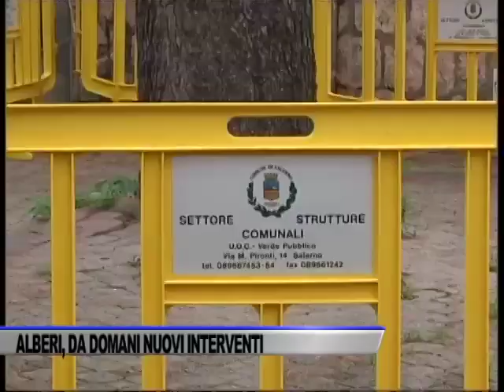ALBERI, DA DOMANI VIA AL NUOVO PIANO DI POTATURE - SERVIZIO TG DEL 07/11/2023